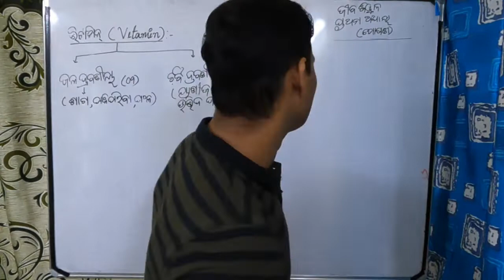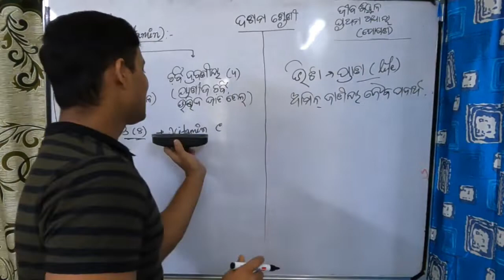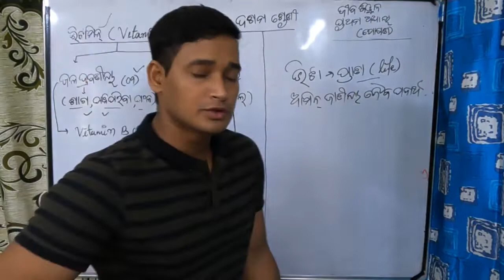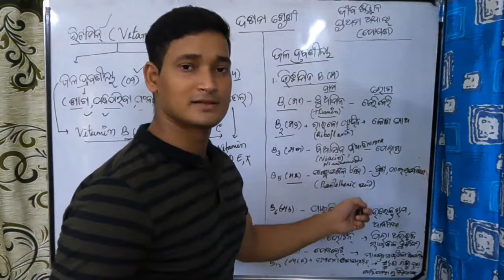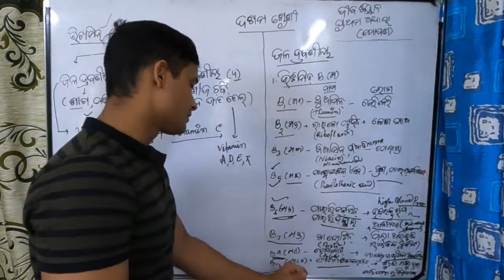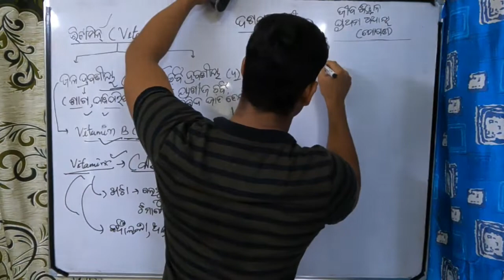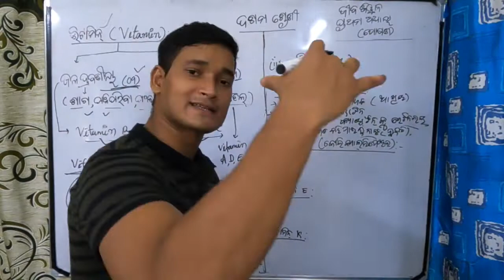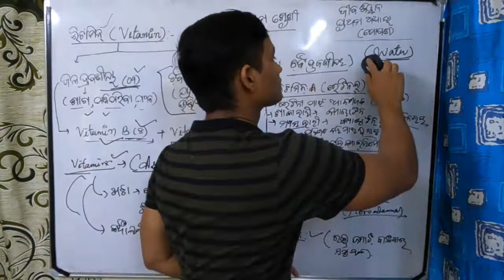ପୋଷଣ | class 10th life science odia | Nutrition odia | Vitamin (ଭିଟାମିନ) in odia for competitive exm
syllabus  ସହିତ କିଛ  ନୂଆ  କଥା ଜାଣିବା ପାଇଁ starting  ru last ପର୍ଯ୍ୟନ୍ତ ଦେଖନ୍ତୁ